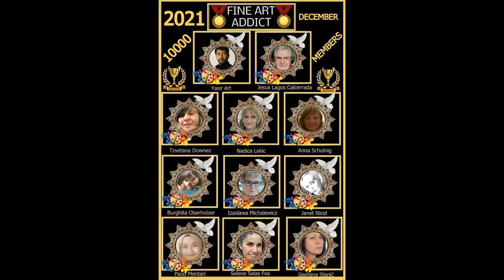Time with FINE ART ADDICT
FINE ART ADDICT Facebook group
Pohvala sa na likovnom konkursu LXV Majski susreti 2022.godine,likovnog kluba "Đuro Salaj" Akademije 28 u Beogradu

 Praise from the art competition LXV May Meetings 2022, of the art club "Đuro Salaj" of Academy 28 in Belgrade